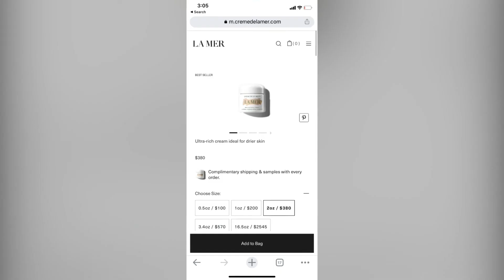Selena Gomez Favourite Skin Care Routine Revealed! Secret Behind the Glowing Skin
Watch here to know about the beautiful skin secrets of Everyone’s favourite Selena Gomez.

How celebrities takes care of their skin?
Secret behind glowing skin of celebrities.
Skincare routine of celebrities
Morning Skincare routine of celebrities
Night Skincare routine of celebrities
How to take care of Skin
How to get glass skin
How to look youthful